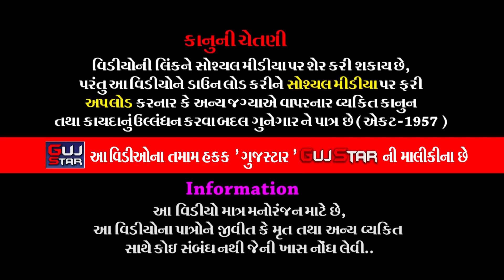Dholra Na Ramadhani || 06 || ઢોલરાના રામાઘણી || ચૌહાણ પરિવાર - રાજકોટ || રામામંડળ#viral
ALBUM :- Dholra Na Ramadhani
ARTIST :-  All Artist of Ramdevra Ramamandal - Dholaradham
PALCE :-Chauhan family - Rajkot
              R D Residency, Om Park, Morbi Road, Rajkot.
LABEL :- Aakar films & Gujstar

Information:
♪ Title/Song :
♪ Singer :
♪ Producer :
♪ Lyrics : Traditional
♪ Music Composition  : Traditional
© All Copyrights Reserved to :
           👇🎧🎧🎧   Also Listen on   🎧🎧🎧👇
Gaana :
JioSaavn ( With Hello Tune ) :
Wynk ( With Hello Tune ) :
YouTube Music :
Amazon Music :